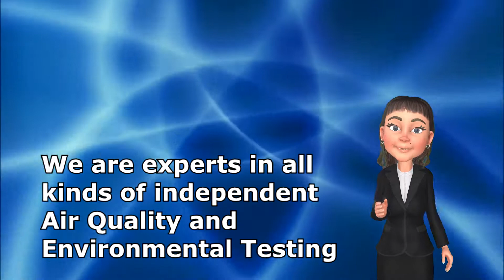Indoor Air Quality Testing in Santa Clarita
Indoor Air Quality Testing Santa Clarita - The Health Benefits of Clean Indoor Air

A-1 Certified Environmental Services - Los Angeles

There is a massive problem that we don't often notice - indoor air pollution. More important is why is this happening in your home and how it affects you or your kid's health.

Who should get indoor air quality testing?

If you've lived in your home for a long time or your home tends to have high humidity levels, you should consider having your indoor air tested because pollutants build up over time and you're accustomed to it.

What are the problems and what can this air check bring you?

Decreased Allergies and Asthma symptoms

No matter if you're a homeowner, home buyer or commercial property owner, contaminated indoor air can significantly aggravate the symptoms of allergies and asthma.

Test your home and get rid of the mold if you feel fatigued, respiratory dysfunction, headache, or if you feel nauseous...

Volatile Organic Compounds (VOCs) are present in all natural and synthetic materials and can exist not only as structurally-diverse liquids and solids but also as vapors and are thus a significant airborne consideration when monitoring exposure levels. Many studies suggest that being exposed to these chemicals increases your risk of developing a lung condition like asthma.

In addition to Mold Testing and Indoor Air Quality Testing in the Santa Clarita region, A-1 Certified Environmental Services provides these services in the surrounding areas, including Burbank, San Pedro, Hollywood, Valencia, Carson, San Gabriel, Culver City, San Fernando, Beverly Hills and Calabasas.

A-1 Certified Environmental Services provides Independent Mold Inspection Services. Mold remediation is usually expensive. Allow us to determine if you truly have a real issue with mold. Mold treatment might not be required. We aren't allied with any Mold Remediation or Removal Companies. We promise that our customers will get objective, non-bias analysis results!

Our other Services Include:

Indoor Air Quality Testing (IAQ)
Commercial Indoor Air Quality Testing
Mold Testing
VOC Testing
Black Toxic Testing
Air Quality Testing
Water Testing
Mold Inspection
Environmental Testing
Environmental Services
Commercial Mold Testing

Thanks to Jukedeck for this great music!

We can usually deliver our services to the entire Southern region of California including:

Indoor Air Quality Santa Clarita